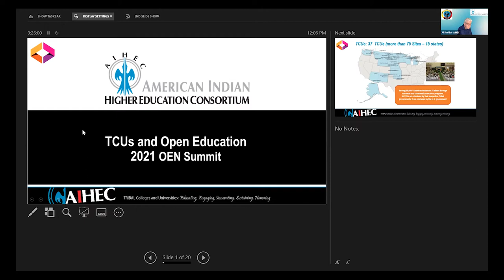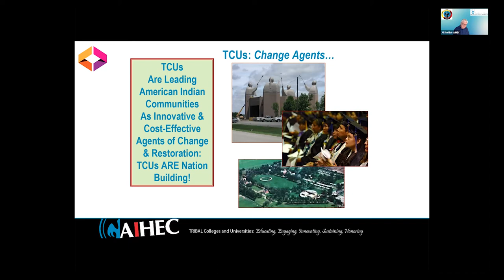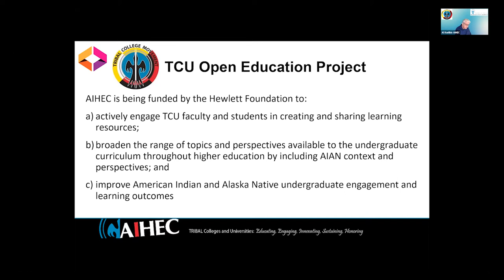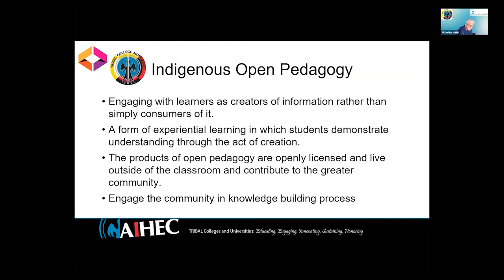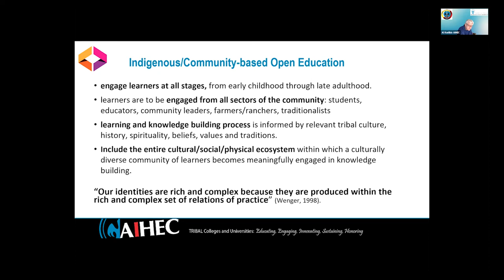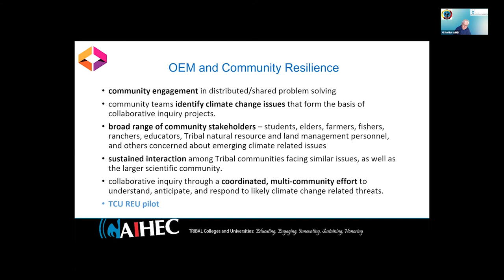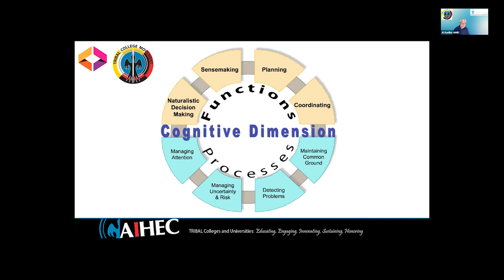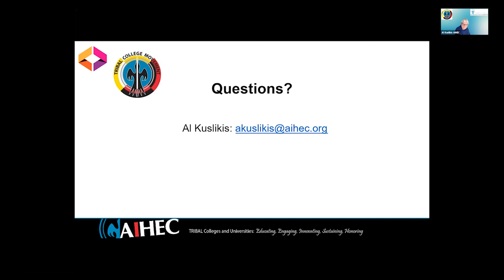6/14 Keynote Address: Open Education Initiatives at the Nation's Tribal Colleges & Universities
Al Kuslikis, AIHEC Senior Associate for Strategic Initiatives, discusses the TCUs' growing participation in the open education movement, including a new project to engage TCU students in developing locally contextualized learning materials that can be broadly shared.

Facilitator: David Ernst,  Executive Director, Open Education Network